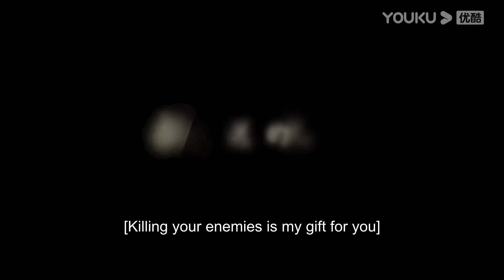[Maid's Revenge] EP07 | Forced to Marry My Fiance's Uncle | Chen Fangtong / Dai Gaozheng | YOUKU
Welcome to download YOUKU international APP to stream "Maid's Revenge" anywhere with multi subtitles.

[Maid's Revenge 千金丫环] The Dong family in Jiangcheng was wiped out overnight, and the daughter Dong Tingyao was forced to come to the fiance Fang's family for help. However, Dong Tingyao not only found out that her identity was replaced and she turned into a maid from a lady, but the person she had to serve was actually Tian Yi, the famous Jiangcheng military governor who "killed" her father. Dong Tingyao wanted to take revenge, but she didn't know that the culprit who brought the disaster to the Dong family was her fiancé Fang Yuze. How does she complete the plan of revenge? And face the affection of Uncle Fang and his nephew? This is where the story begins.

★Starring: Chen Fangtong/Dai Gaozheng/Wei Tianhao/Dong Yan/Hou Yingjue/Zhang Ruien/Hu Xifan/Chen Yuan
★ 30 Episodes